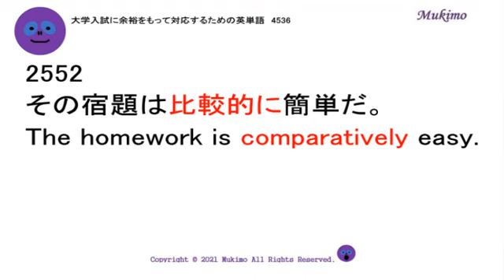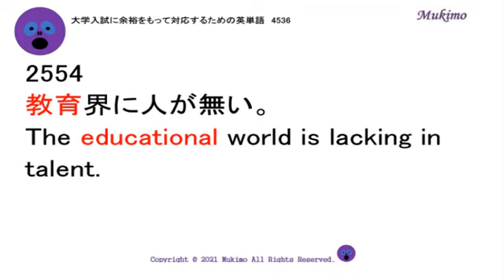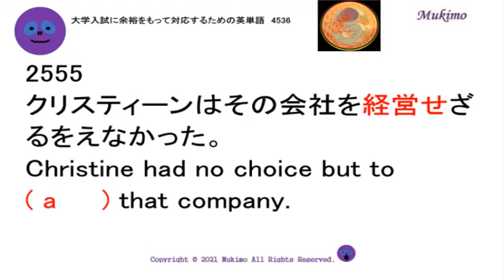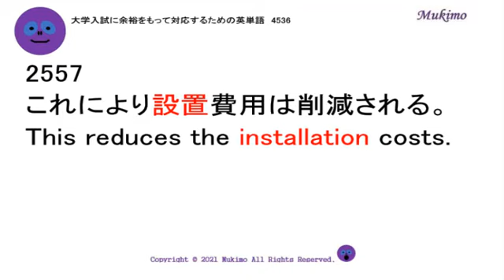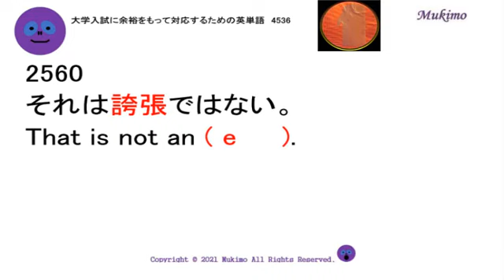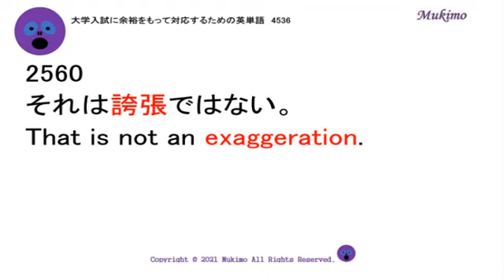穴埋め式 英語 大学入試 必須 単語 【2551～2560】 【日本語訳音読・英語例文音読あり】 入試で絶対に必要な単語から差がつく単語まで練習問題を通して習得！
TOEIC頻出フレーズ1000

self
comparatively
survival
educational
administer
identical
installation
massive
depressed
exaggeration